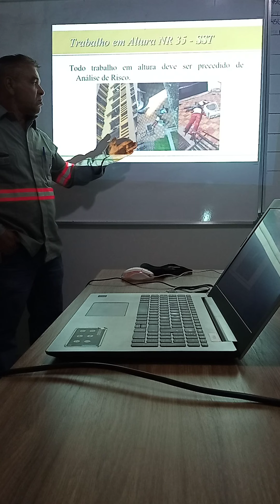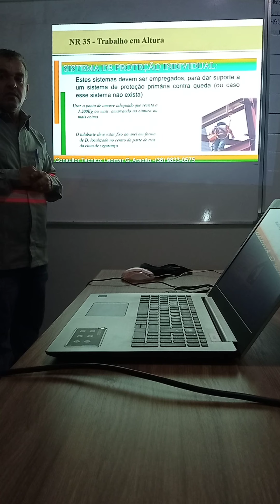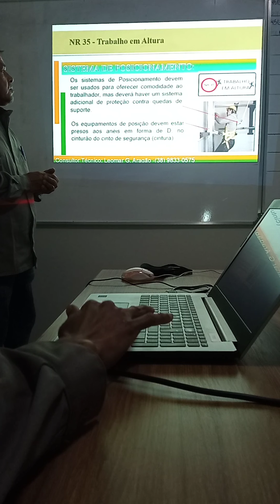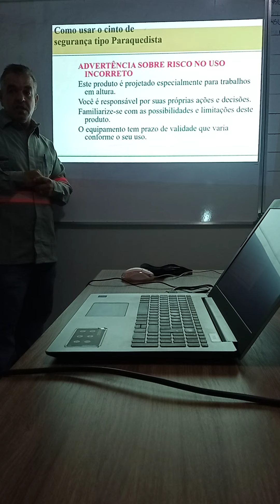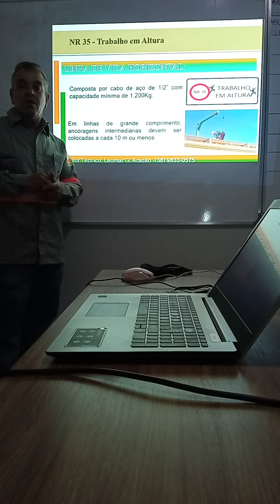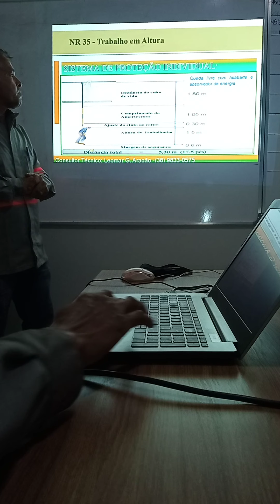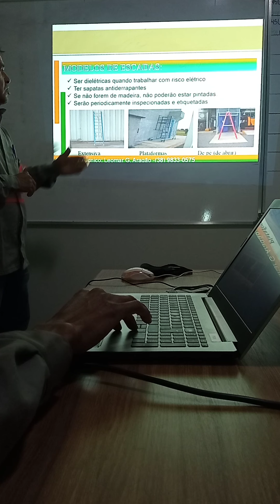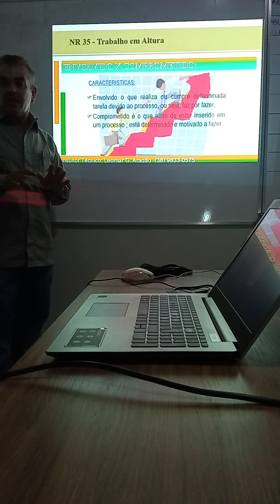Aula de NR 35 Primeira Parte .